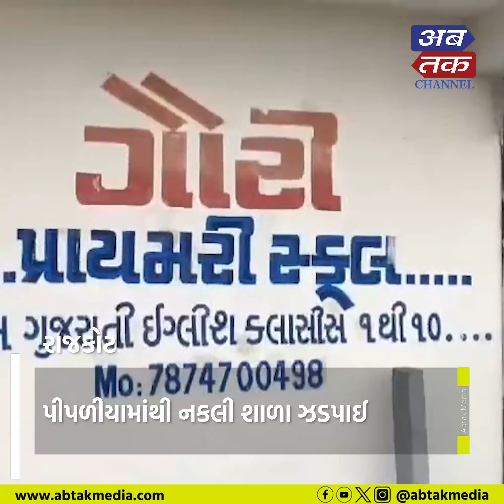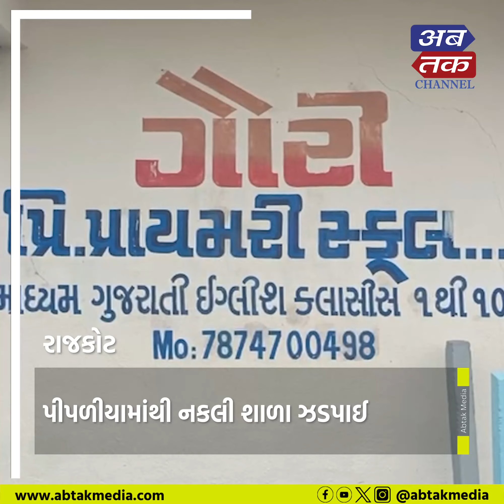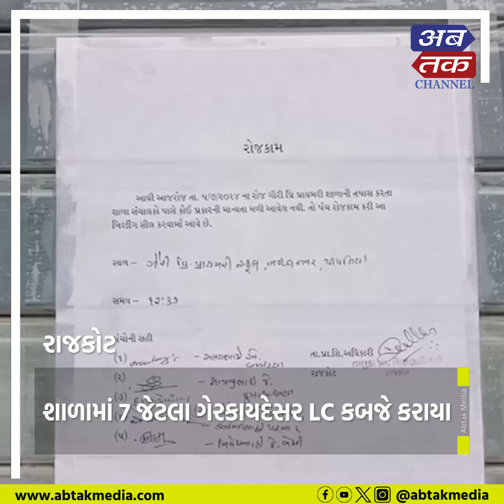Rajkot : પીપળીયામાંથી નકલી શાળા ઝડપાઈ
રાજકોટ : પીપળીયામાંથી નકલી શાળા ઝડપાઈ